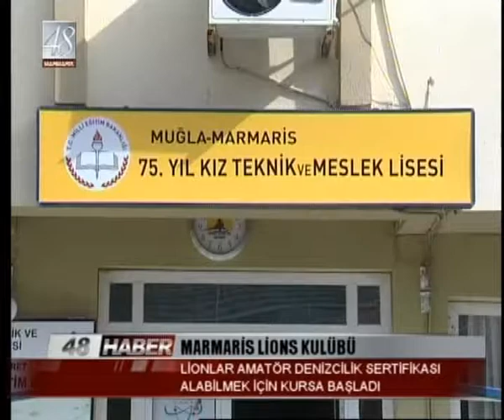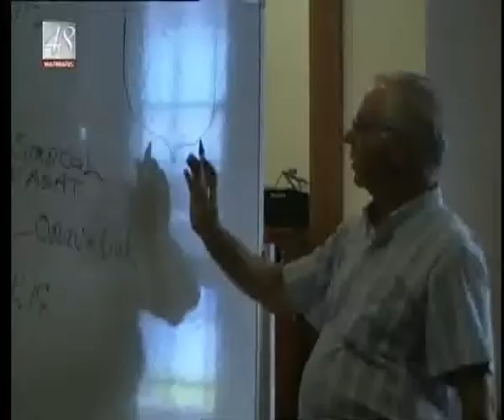MARMARİS LİONS KULÜBÜ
LİONLAR AMATÖR DENİZCİLİK SERTİFİKASI ALABİLMEK İÇİN KURSA BAŞLADI